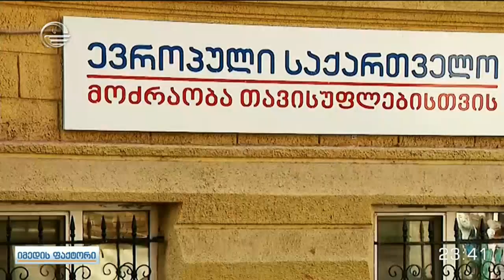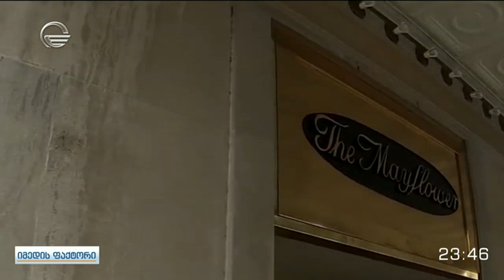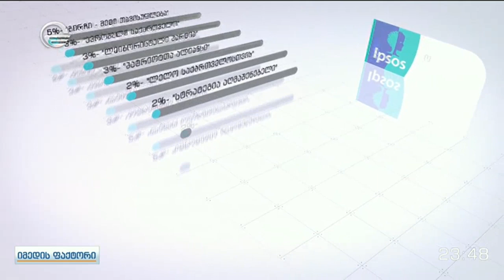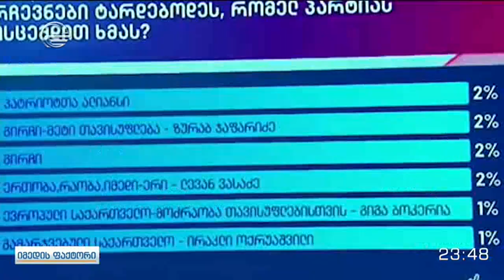სააკაშვილი და გახარია ერთად ვაშინგტონში - "იმედის ფაქტორის" სპეციალურ რეპორტაჟი